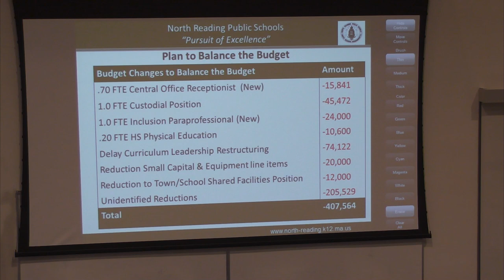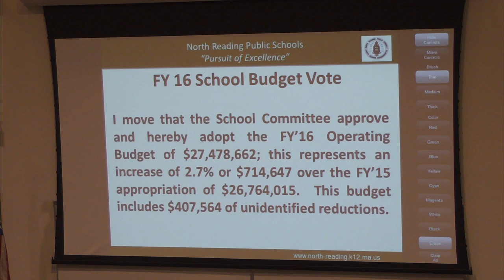North Reading MA School Committee Meeting 4/27/15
The North Reading School Committee held its meeting at the North Reading high school distance learning lab on Monday, April 27th, 2015 to discuss all things regarding education in North Reading.